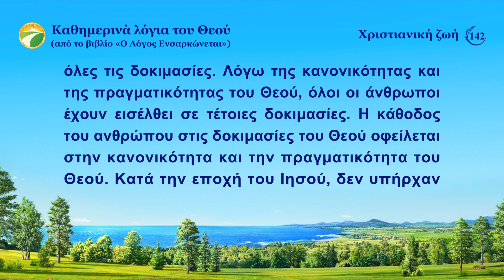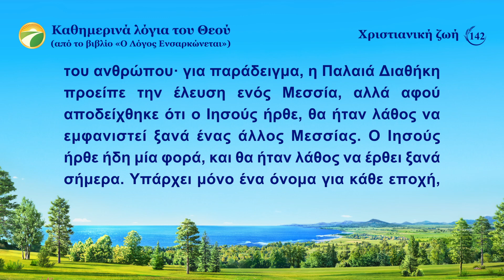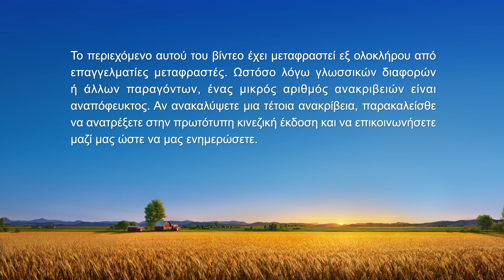Καθημερινά λόγια του Θεού: Γνωρίζοντας το έργο του Θεού | Απόσπασμα 142